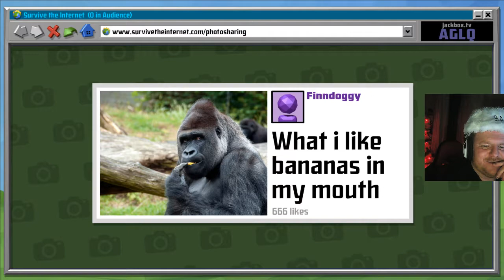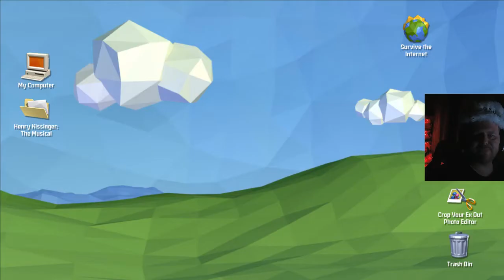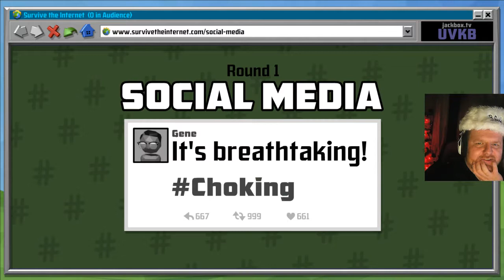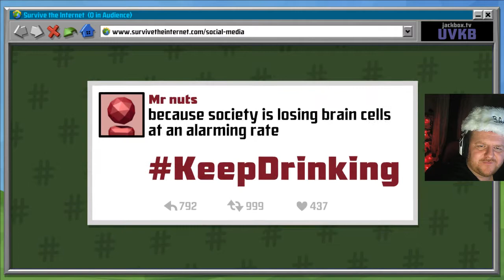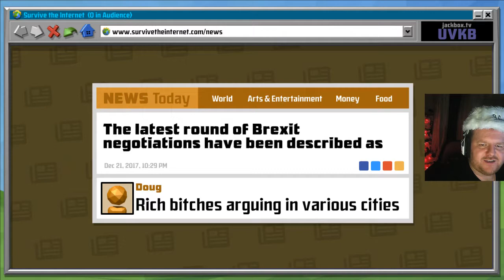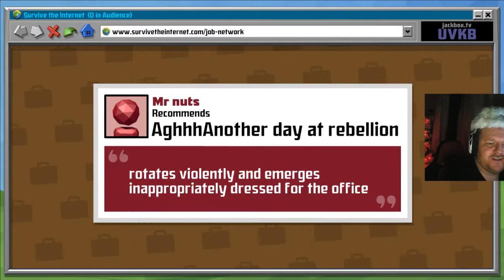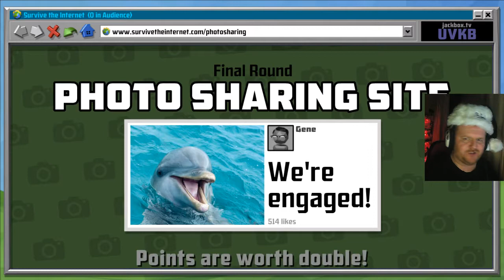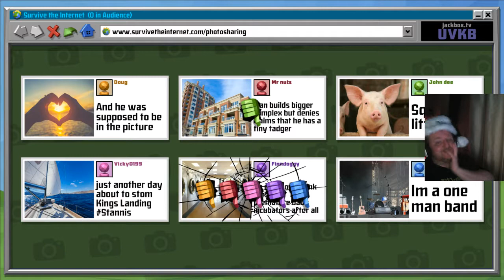Jackbox Xmas Stream